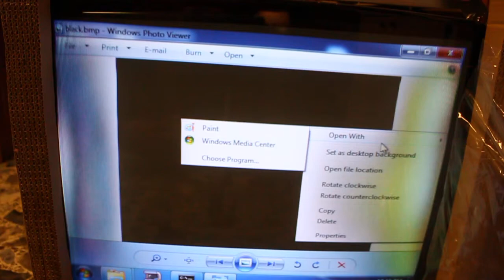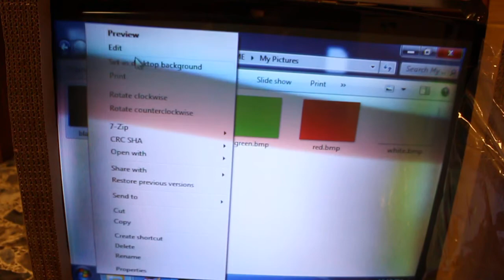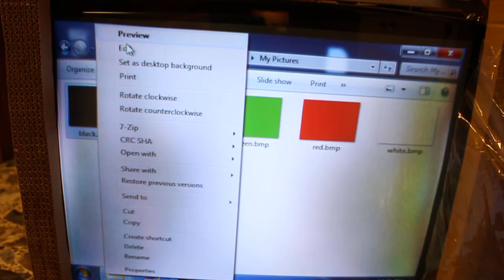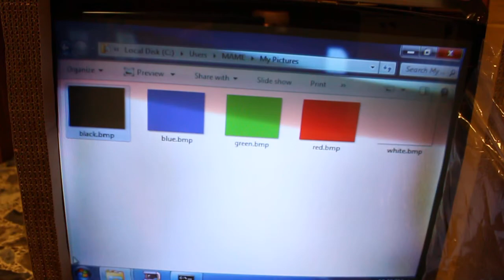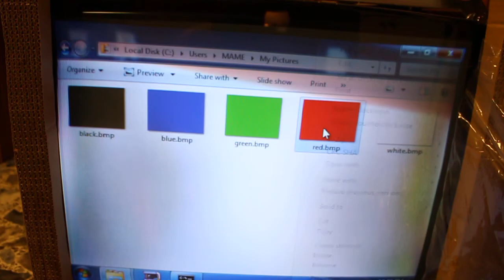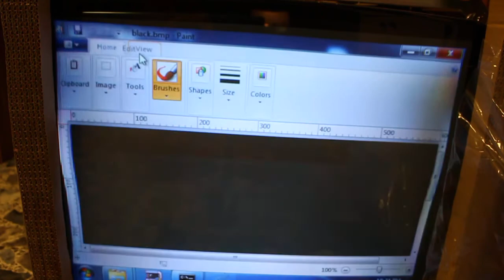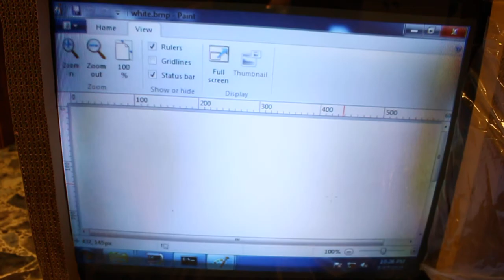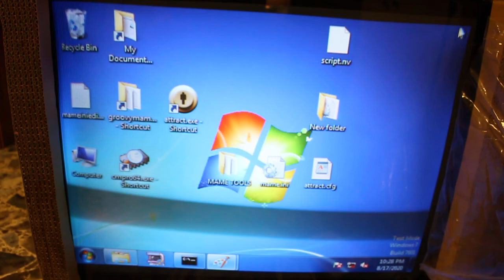2nd Video Wei Ya M 3129 Discoloration Bloom 8 17 20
Brand new 2020 production Wei-ya M-3129 arcade monitor discoloration blooming issue.  As you can see in the video-- discoloration begins to occur seconds after transition from dark to bright video, and also disappears after going back to a black/dark screen for a minute or so, as evidence by the switch back to a bright screen.

Update:  The issue was unfortunately caused by the shadow mask that had partially detached from the tube, either by manufacturing defect or rough handling during shipping.  It was not repairable.  I purchased a second monitor identical to this one which functions properly.